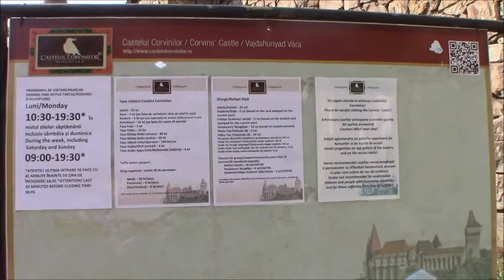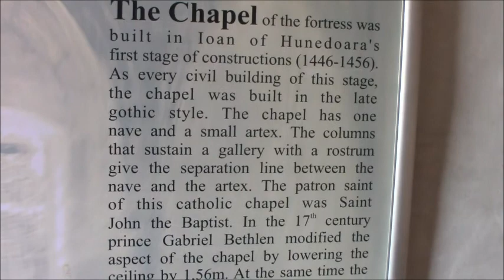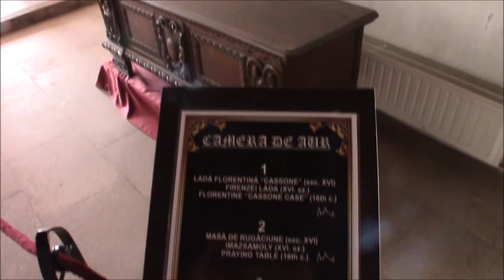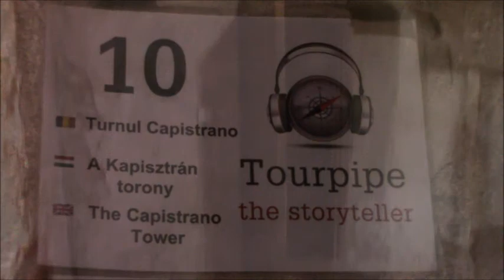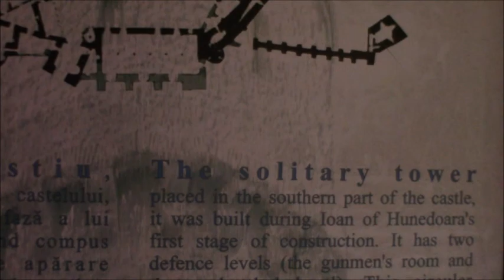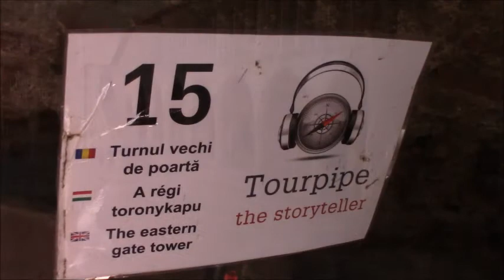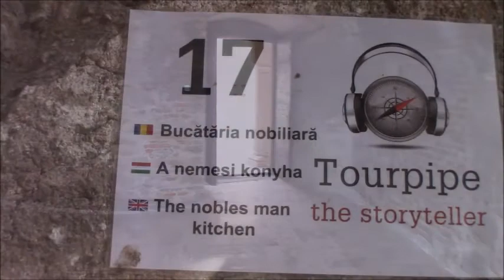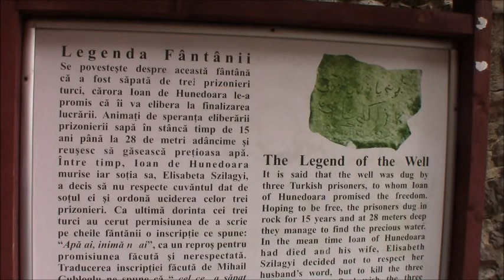CASTELUL CORVINILOR, legenda vie a Transilvaniei